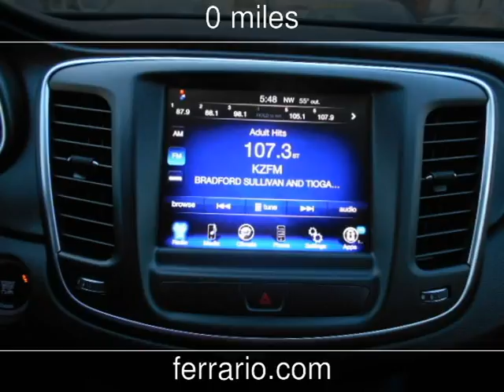2015 Chrysler 200 Limited New Cars - Towanda, PA, Sayre, PA, and Elmira,NY - 2014-12-19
See more details about this new car This 2015 Chrysler 200 Limited with 0 miles is for sale at Ferrario Auto Team.